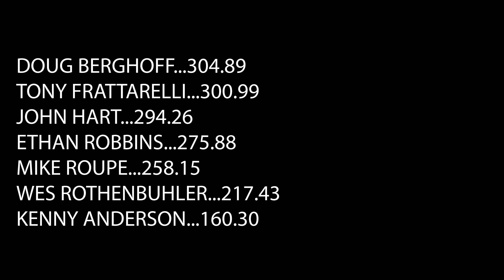Appalachian Outlaws Pro Stock 4x4 Pulling Trucks in Mannington, WV 2024